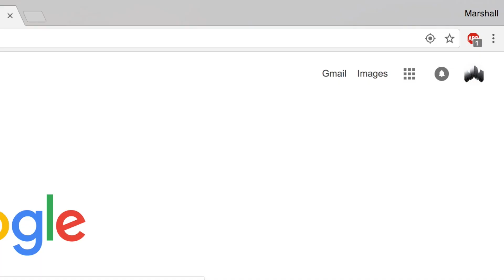Waveform is now on Patreon!!!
Thank you guys so much for bringing me this far and thank you in advance to anyone who decides to support the show on Patreon! Appreciate ya!
-MM